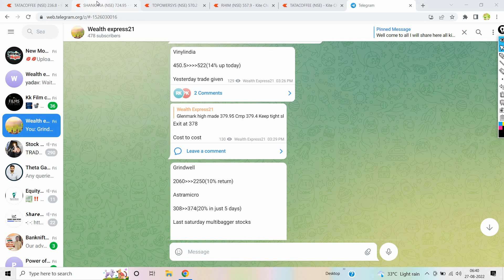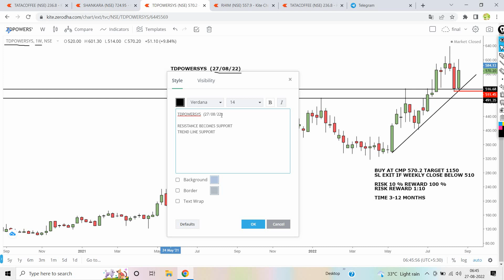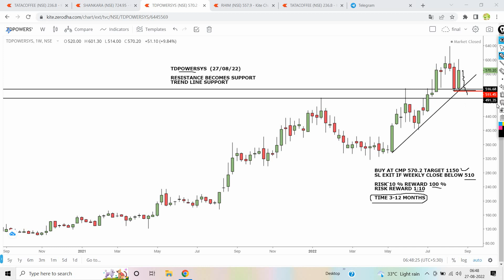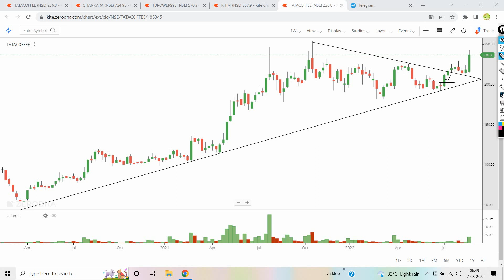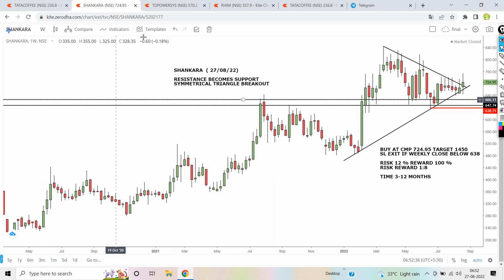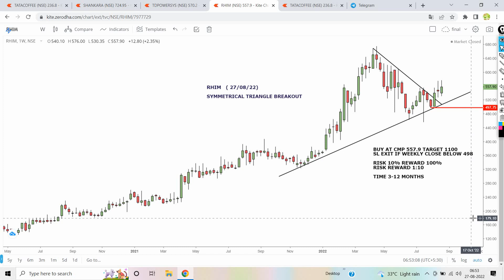best multibagger stocks to buy now in 2022 | short term stocks to buy now | best investment for 2022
ये सभी 3 Shares [बड़ी छलांग मारने वाले है] 🔝 जल्द ही में भी खरीदूंगा इसको🌟 BREAKOUT STOCKS TO BUY

rsi strategy
short term investment with high return

Hello My dear Investor, in this video I have explained 3 multibagger stocks for portfolio.good risk reward for trade...simple price action strategy...Momentum stocks. With price action... Adx strategy... Buy on dips strategy
Best swing trading strategy on weekly chart.. Easy chart setup explain in hindi... Portfolio stocks ... Donchian channel strategy with rsi indicator... Low risk high reward setup..

1.SHANKARA
2.TDPOWERSYS
3.RHIM

Short term stocks to buy now | Multibagger Stocks to buy now | best long-term stocks 2022 |

शॉर्ट टर्म स्टॉक अभी खरीदें | मल्टीबैगर स्टॉक्स अभी खरीदें | सर्वश्रेष्ठ दीर्घकालिक स्टॉक 2022

2022 માટે લાંબા ગાળાના રોકાણના સ્ટોક્સ

long term stock investing 2022
share to buy today for long term,
Best Stocks to Buy Today for Short Term | Short term Stocks To Buy now |
portfolio stocks for 2022
portfolio stocks for longterm
best 3 stocks to buy right now
best 3 stocks for long term
share market top 10 company 2022
multibagger stocks
multibagger stocks
portfolio stocks 2022